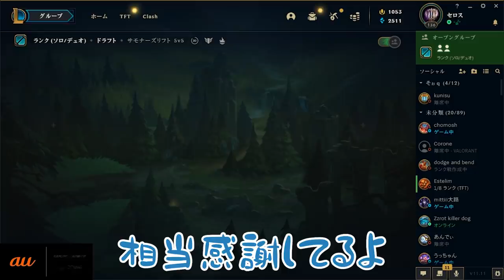Yutapon/Ceors - 0/3/0スタートからビッグキャリーします【LoL/DFM/リーグオブレジェンド/League of Legends】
序盤ボコられてもこの活躍、まさにBIG MONSTER...

★DFMサブスクチャンネルが開設されました★
試合後のファンミーティングやサブスク専用のDiscordサーバーなど様々な特典を用意しております！